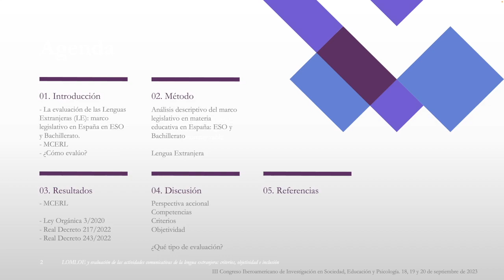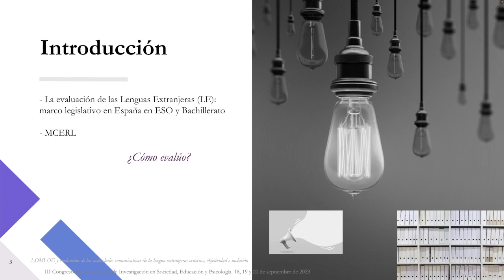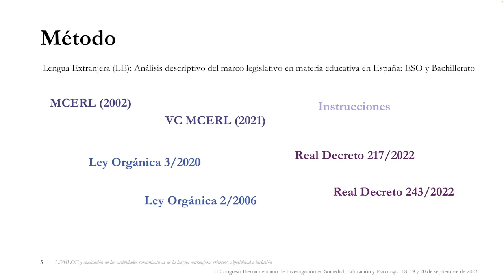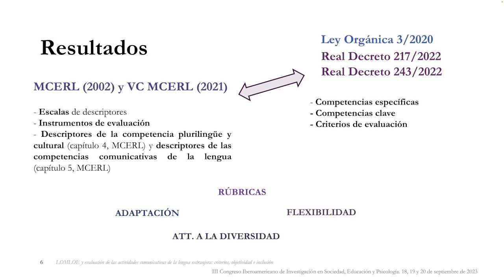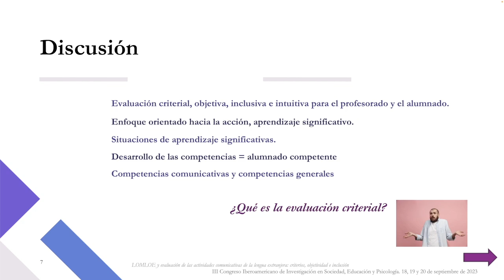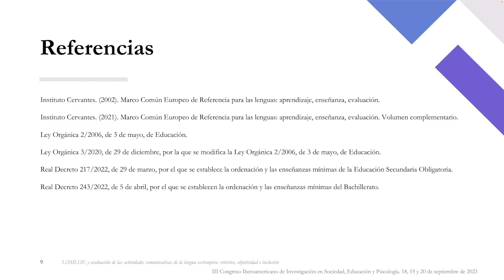LOMLOE y evaluación de las actividades comunicativas de la lengua extranjera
Comunicación oral III CIISEP